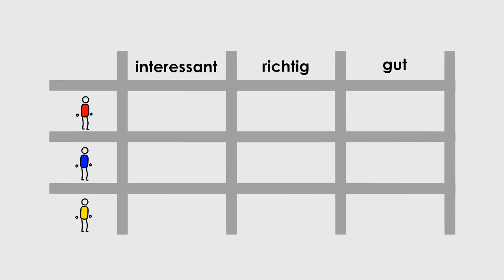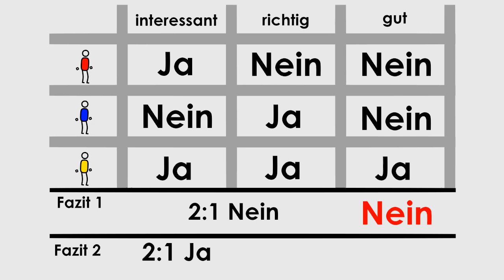Ein Dilemma in der Demokratie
Das Diskursive Dilemma (engl.: discursive dilemma oder doctrinal paradox) kurz vorgestellt.

Der Entdecker war Philip Pettit. Hier ein Link zu einem Text von ihm über das Thema.

Wir möchten in keinster Weise vorgeben, was man aus diesem Dilemma schließen soll oder kann.
Uns erinnert es aber daran, dass wer bestimmt, was gefragt wird, die Antwort kontrolliert – ob beabsichtigt oder unbeabsichtigt.